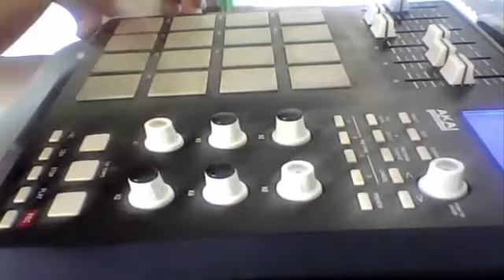montagem as cucas e caderudas